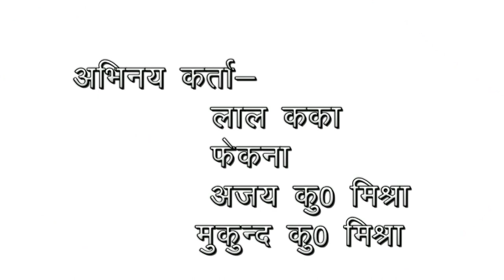fekna budhana new video// दहेज विरोधी न्यू मैथिली कॉमेडी 2023🔥🔥🔥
🔥कलाकार सब के नाम🔥
फेकना -Avinash jha
लाल कका - Lal Kaka
मिश्र जी - Mukund Kr Mishra
Camera Man -Ajay Kr Mishra

हमरा सब के INSTAGRAM CHANNEL पर FOLLOW  करु LINK पर CLICK करु जल्दी 🔥🔥

हमरा सब के FACEBOOK PAGE पर FOLLOW
        करु LINK पर CLICK करु जल्दी 🔥🔥